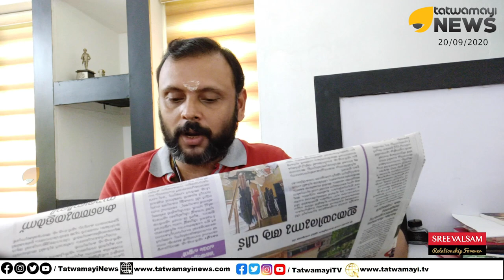ഭായിമാർ എത്രയെണ്ണം? അവയിൽ കൊലപാതകി എത്ര, തീവ്രവാദി എത്ര, ബലാൽസംഗി എത്ര? | KERALA MIGRANT WORKERS